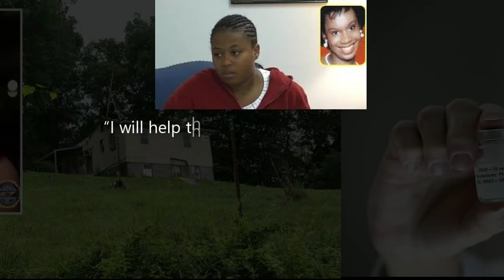THE MURDER OF JESSICA CURRIN: SHE CAUGHT A KILLER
The murder of Jessica Currin, and how Susan Galbreath caught a killer, she wanted justice for Jessica Currin, how she caught a killer

Welcome to Explore The Unknown where there is Cemetery Hauntings and Explores & Mysteries, true crimes/cold cases, also Randonauting, we try to get something for everyone to enjoy.

Our intent is for Entertainment with all exploration we do, we want to put the best and be transparent as possible in all content we do out there for you guys to enjoy,

Monday: is Nightmare Monday, where I go over cold cases & hauntings, haunted places and all things that would surprise you.

On Wednesdays: & Fridays : We go Randonauting, Cemetery Investigations and much more.

Exploration can be dangerous, so please be careful and always bring a partner with you and NEVER go alone. we do not condone going on private property always ask for permission.

God Bless
Check out TubeBuddy!  It gives you key insights into your YouTube channel.